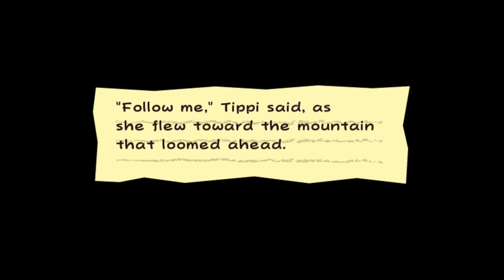Afoot in the Foothills | Super Paper Mario | E3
Welcome to the enthralling world of "Super Paper Mario Chronicles," an epic series that takes you on a whimsical adventure through the vibrant universe of the Wii classic, Super Paper Mario. Join us as we dive into the enchanting pages of this critically acclaimed Nintendo title and embark on an unforgettable journey like no other.

In this gripping series, we'll follow the courageous hero, Mario, as he delves into a captivating tale that merges the dimensions of the Mushroom Kingdom and the paper-based world of Flipside. With the aid of his loyal companions, including the vivacious Princess Peach, the wise-cracking Bowser, and the mischievous Luigi, Mario sets off on a quest to save the universe from the wicked Count Bleck and his sinister plans.

Prepare to be spellbound by the unique gameplay mechanics that blend classic platforming elements with the innovative twist of turning Mario into a paper-thin hero capable of traversing between two and three dimensions. The Wii's motion controls add a layer of interactivity, allowing you to flip the world around, uncover hidden secrets, and solve mind-bending puzzles.

Immerse yourself in the visually stunning landscapes inspired by papercraft artistry, where every environment feels like a meticulously crafted diorama. Traverse lush forests, perilous dungeons, and mesmerizing dimensions as you uncover the secrets of the ancient Pure Hearts, crucial artifacts that can help restore balance to the realms.

The "Super Paper Mario Chronicles" series is your ticket to unraveling the engaging storyline brimming with humor, heartwarming moments, and surprising twists. Join us as we explore the captivating world of Super Paper Mario, where friendships are forged, heroes are tested, and the power of love and courage reign supreme.

So, grab your Wii Remote, prepare for an extraordinary adventure, and join us as we embark on a quest that will challenge your wits, captivate your imagination, and leave you eager for the next thrilling episode of "Super Paper Mario Chronicles." Don't miss a single moment of this unforgettable journey through the whimsical pages of a modern Nintendo classic!